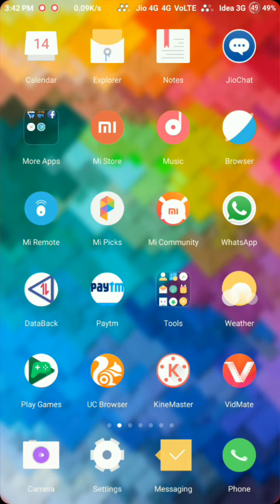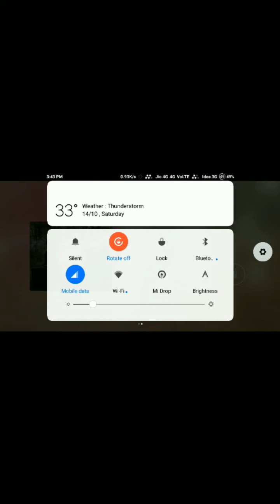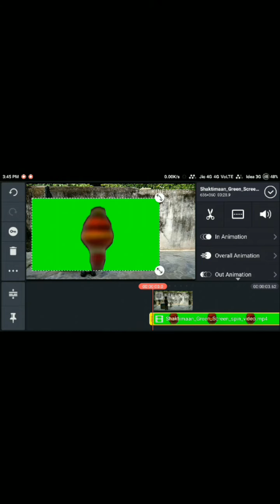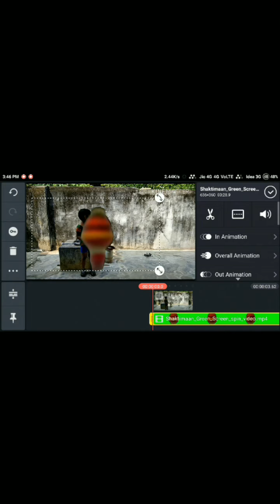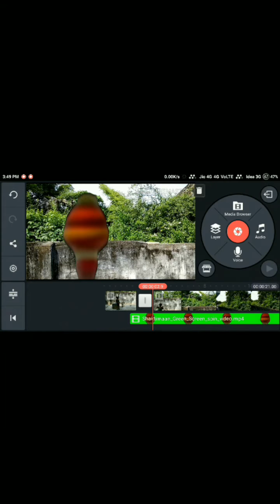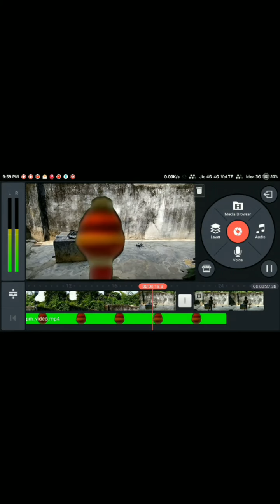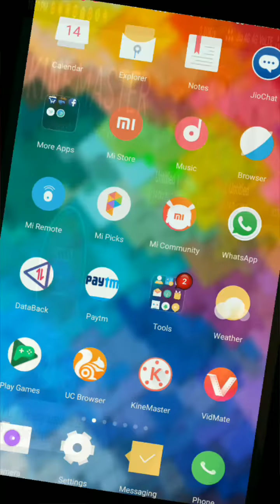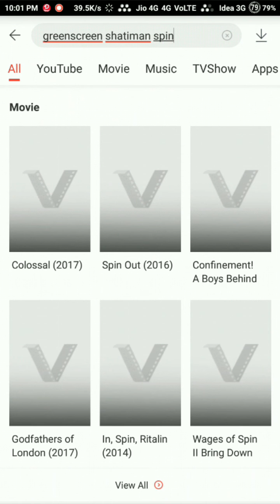Kinemaster video layer mod